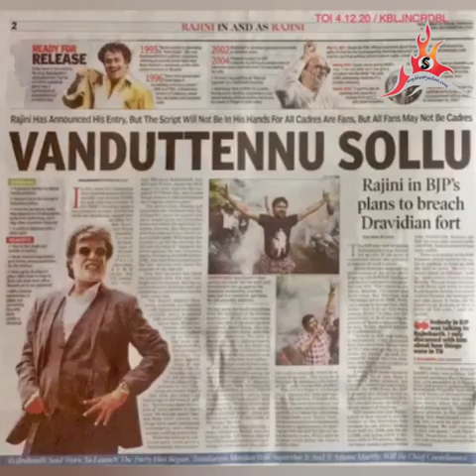Happy 70th birthday Thalaivaa